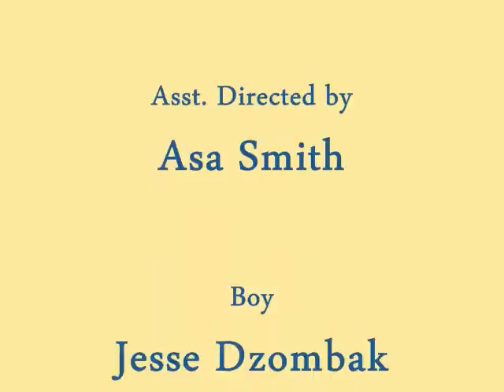ETP '11 - "The Girl With The Yellow Balloon"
The Girl With The Yellow Balloon
Written and Directed by Emmi Veinbergs
Asst. Directed by Asa Smith

Boy - Jesse Dzombak
Girl - Erin Duffy